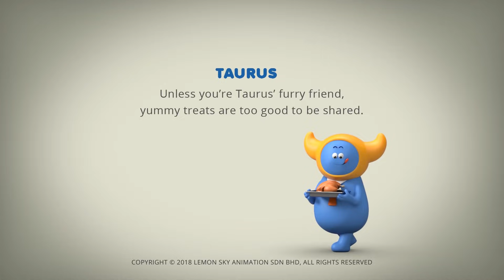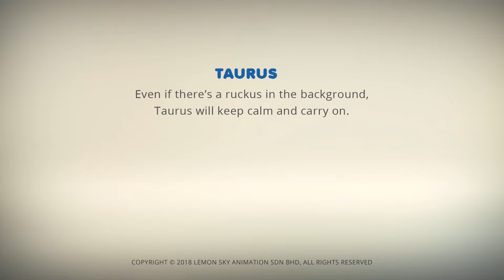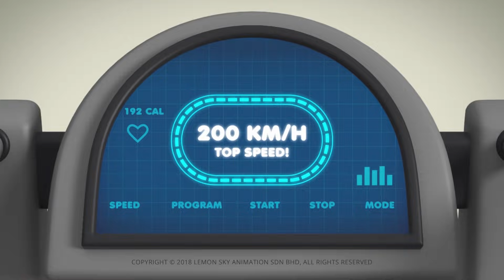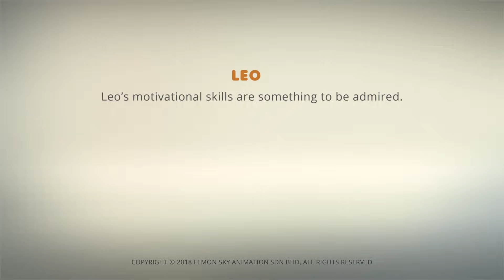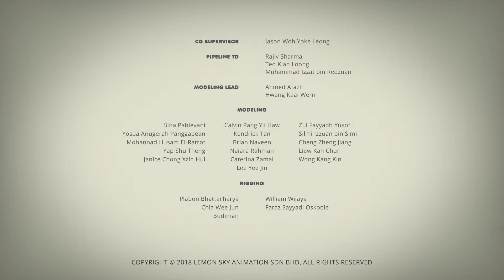AstroLOLogy | Cat Attack | Chapter: Cat-Astrophe | Compilation | Cartoons for Kids